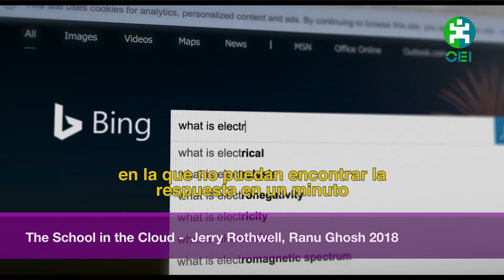Sugata Mitra: ¿Cuál es el impacto de las nuevas tecnologías en educación?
Panorama tuvo la oportunidad de entrevistar a Sugata Mitra en el marco del Encuentro de Virtual Educa Argentina 2018.
¿Cuál es el rol de los docentes?